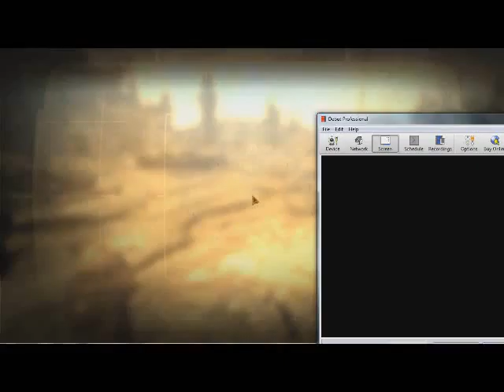FONV Moded LP part 23 Priceline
A fallout new Vegas let's play